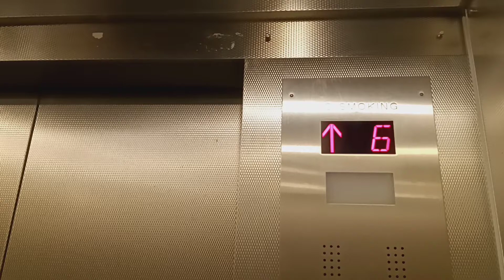Modernized Dover traction parking elevators at the Galleria mall (White Plains, NY)